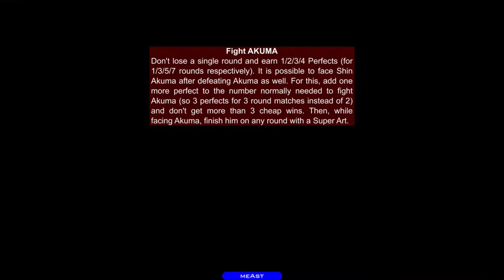STREET FIGHTER 3 - 2ND IMPACT GIANT ATTACK (AKUMA vs SHIN AKUMA / HARDEST)(Addicting Games Series)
I will play arcade games created by snk,capcom and sega with mame rom and computer games for the addicting games series.

Today i'm playing Street Fighter III - 2nd Impact  Giant Attack with Akuma from  Street Fighter III - 2nd Impact  Giant Attack Arcade Games Series.

➤ Description

Have a good time. (meAst)